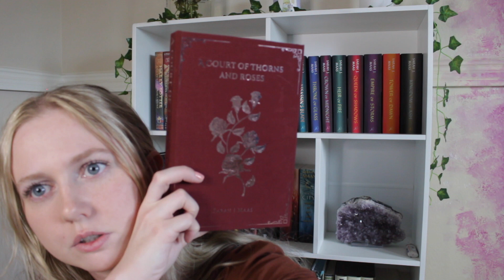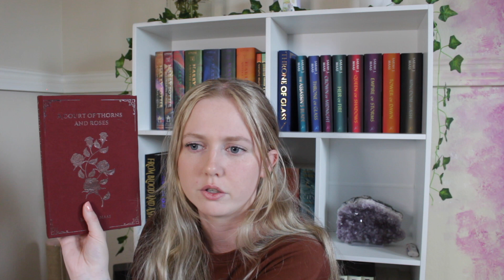booktube newbie tag | get to know me!